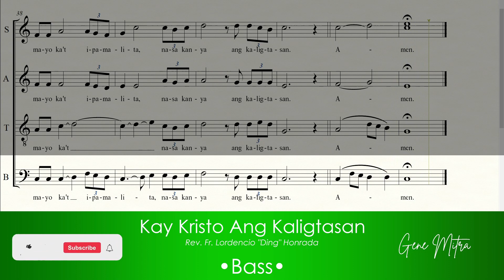Kay Kristo Ang Kaligtasan • Bass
Kay Kristo Ang Kaligtasan • Choir Guide
Rev. Fr. Lordencio "Ding" Honrada

KAY KRISTO ANG KALIGTASAN
Ang pag-ibig ang siyang dahilan
At ang ating katubusan
Kung kaya nga siya ay pumisan
Sa ating mga nilalang
Ipinahayag mabuting balita
Ng ating kaligtasan

Si Kristo ang ating buhay,
Si Kristo ang katotohanan
Humayo ka’t ipamalita,
Na sa kanya ang kaligtasan

Kung kaya nga siya’y isinilang
Nagkatawang tao’t nakipamuhay
Sa maralita at makasalanan
Ngunit bakit ‘di maunawaan
Krus ang kanyang naging hantungan

Amen